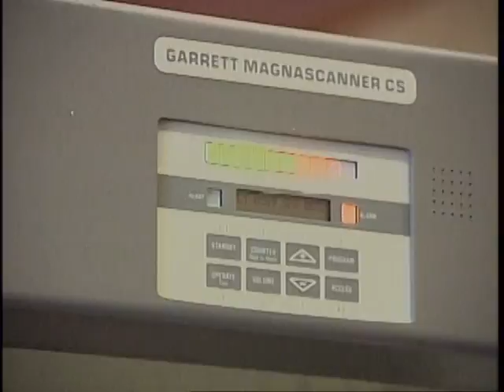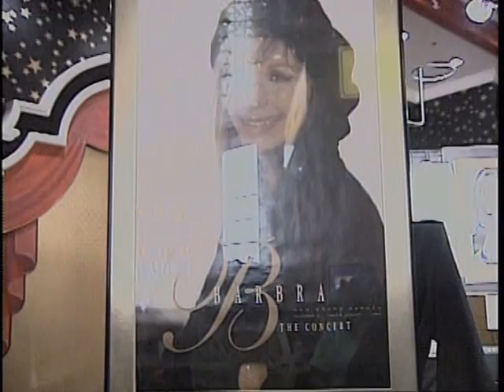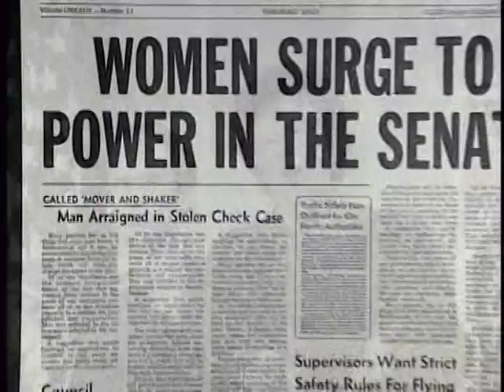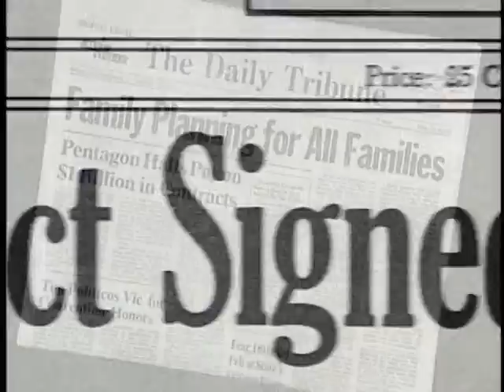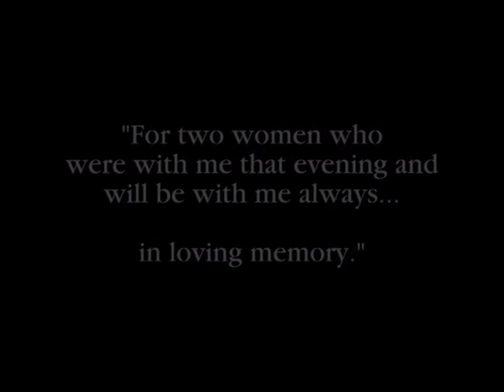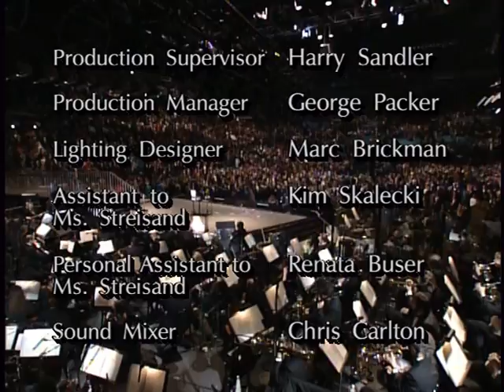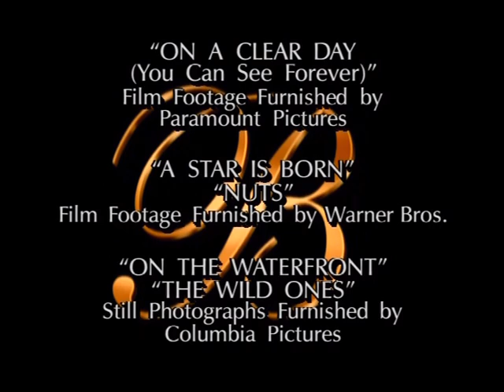Barbra Streisand - The Concert: Live at the MGM Grand New Year's Eve Weekend 1993 (2004) NTSC DD 2